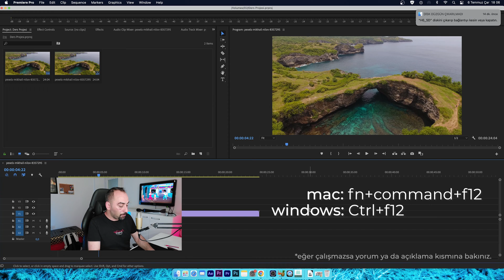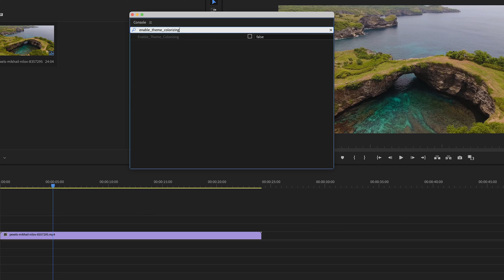Premiere Pro'da Tema Rengi Nasıl Değiştirilir: Bilinmeyen Hileler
Bu videoda sizlere Premiere Pro'da arayüz, tema rengi nasıl değiştirildiğini göstereceğim.

► AFTER EFFECTS Mİ? PREMİERE PRO MU?